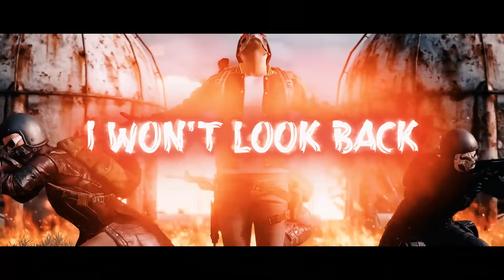4AM, RAJA MIRAMAR DI DUNIA! - PMGC Final Day 3 Match 2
► Follow Instagram : @alexanderentruv dan @codashop.idofficial

Device yang di pake: Iphone XS MAX